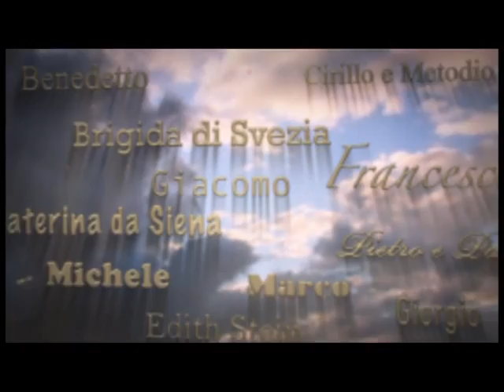Il Santo del giorno - 30 Gennaio : S. Martina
30 Gennaio : S. Martina